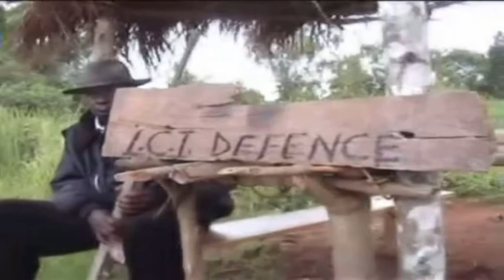MUBIRU SMART NGA AKUSOMESA EBYETAAGISA OKULONGOOSA MU MUSIC WA KADONGOKA1